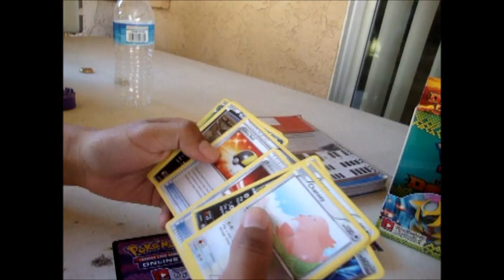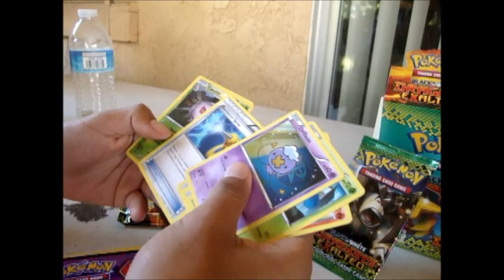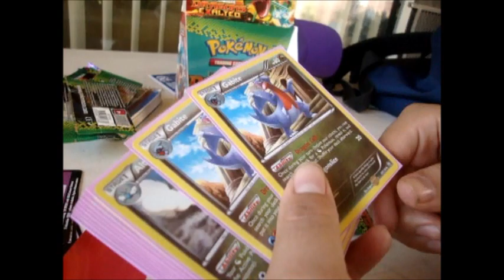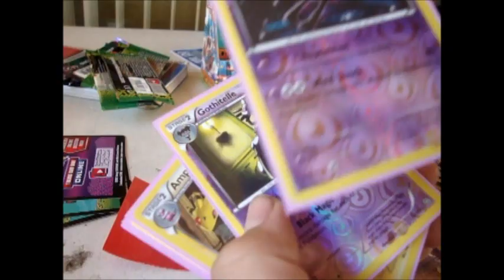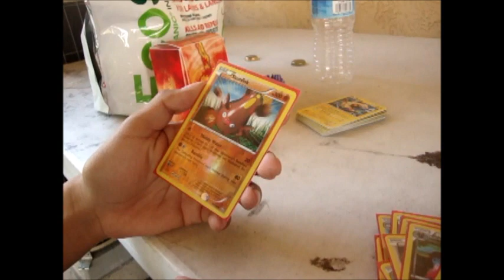Pokemon Dragon Exalted Pre-release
It's another prerelease, we both got crap. My friend is the first one opening the packs, the white one. And I'm the darker toned lad.

We both bought some dark explorers back.